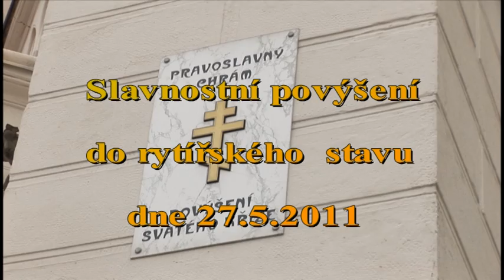Rytířský řád sv. Konstantina a Heleny